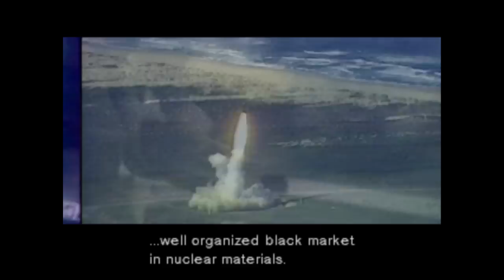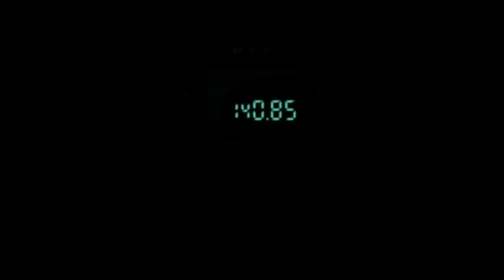Metal Gear Solid - Killing Ocelot (Part 3)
Shit's starting to get real son. Hold on tight, cause from here on out, its going to be a bumpy ride!